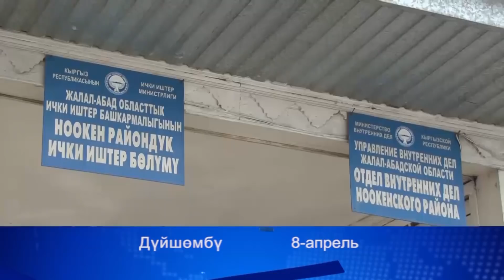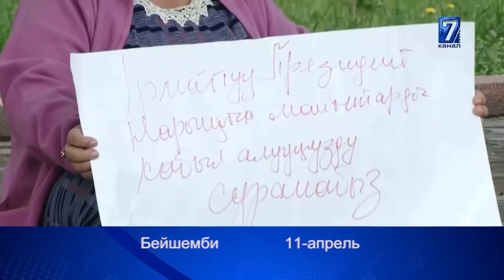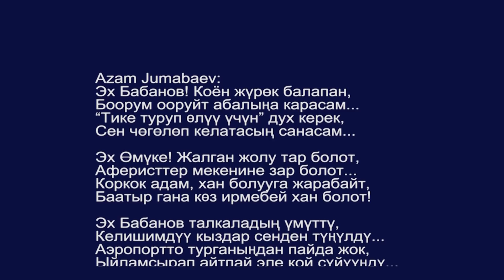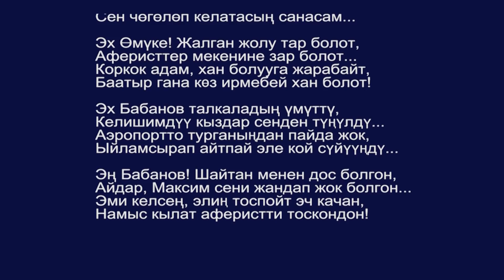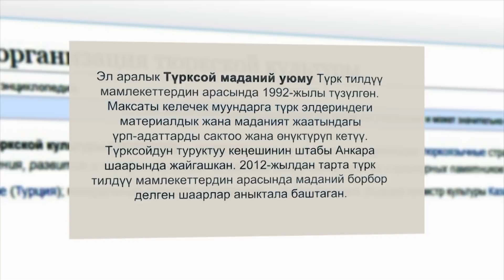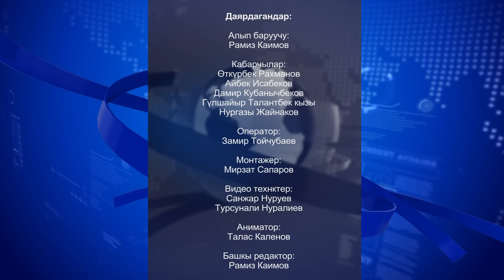Жумалык 13 04 19